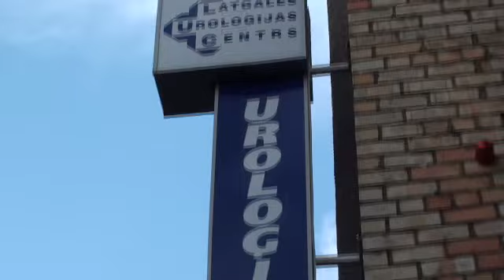15/9 День Города Даугавпилс 11 июня 2011